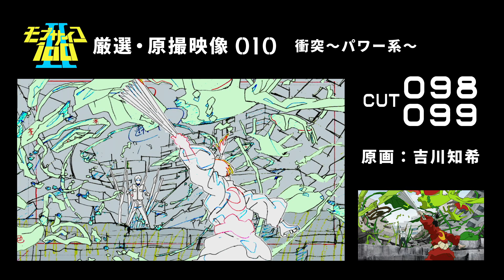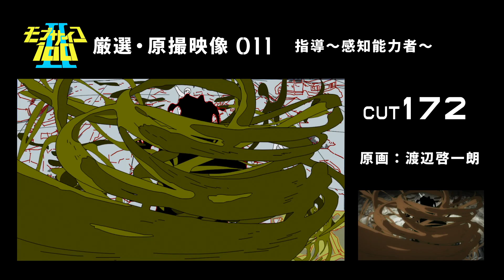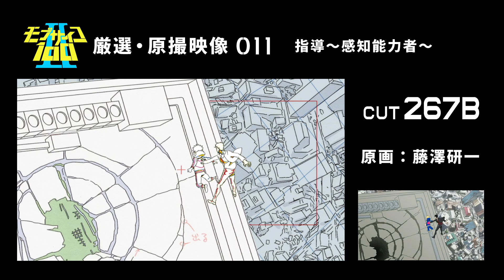Mob Psycho 100 S2 - Key Animation Footage for Selected Scenes 5 [Episode 10-11]